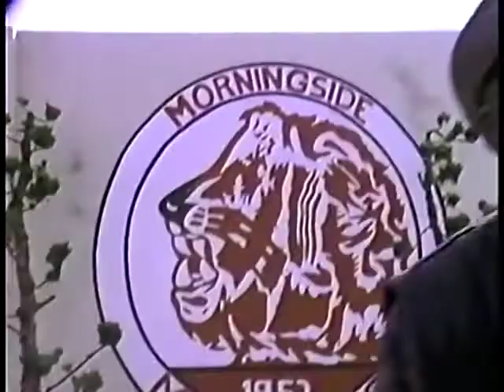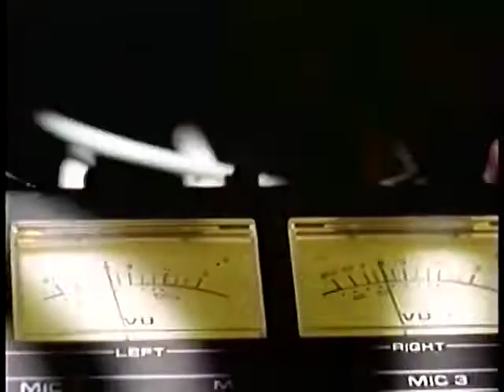loon-e-toon & dj mike tee - inglewoodz finast - 1993